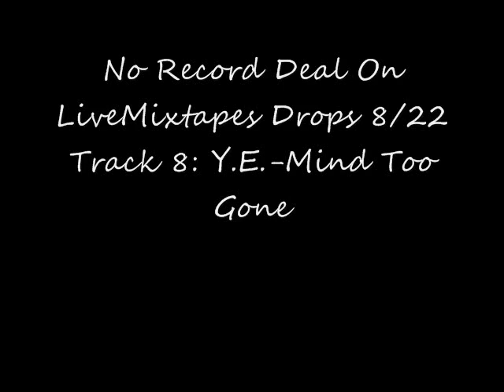Kendrick lamar remix control franxk muller